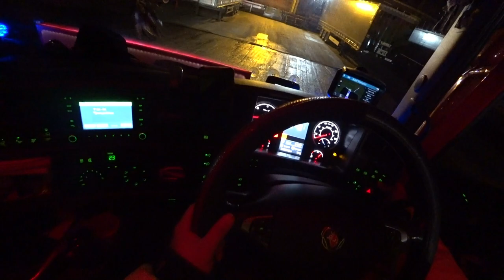Cruzando a Fronteira mais uma vez